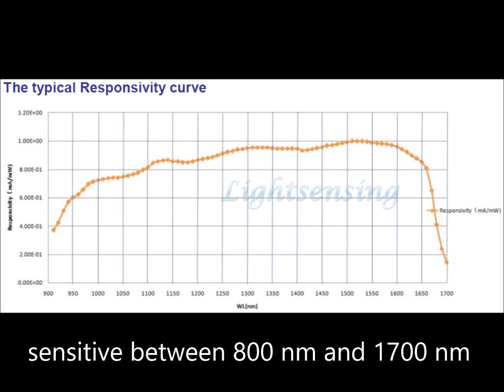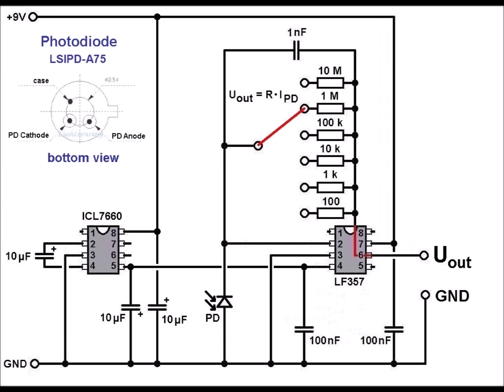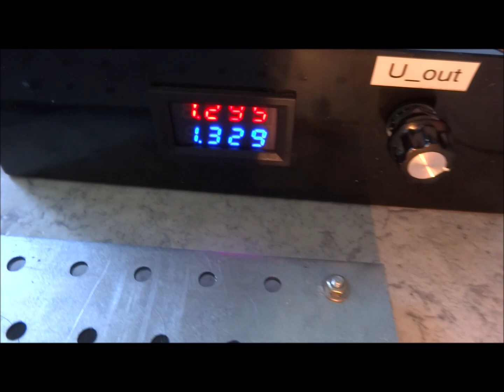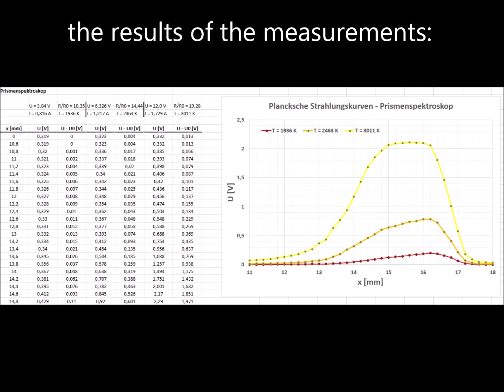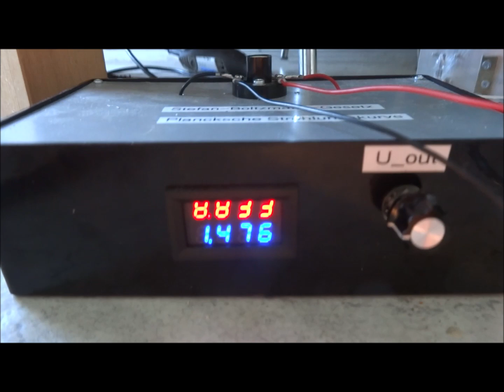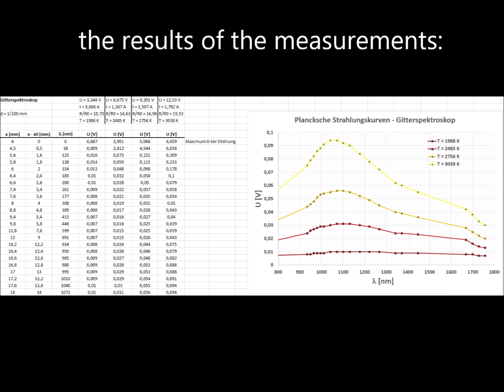experimental determination of Planck's law for black body radiation / Plancksches Strahlungsgesetz